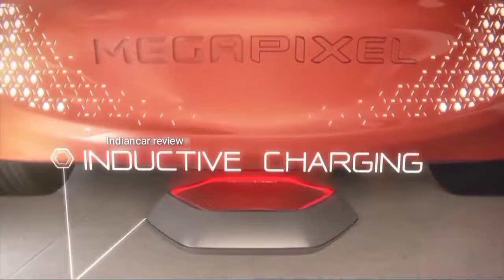Launch💥हुई Tata Nano ev main || Nano New Model 2022 || tata nano electric car || review